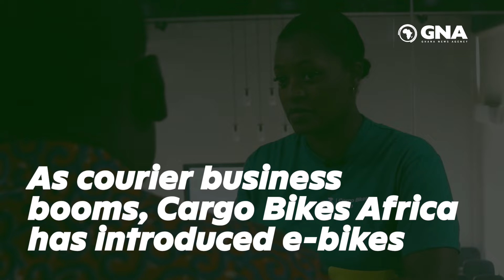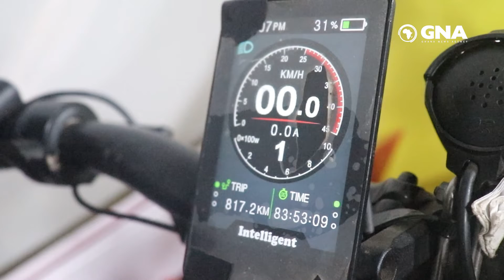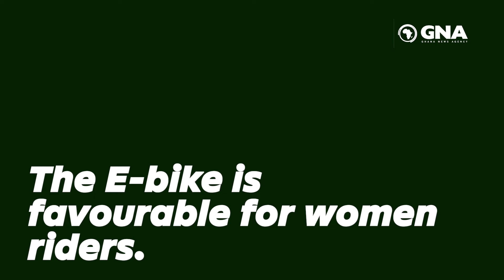Reducing Carbon Emissions in Ghana